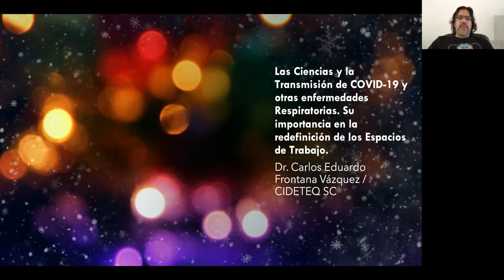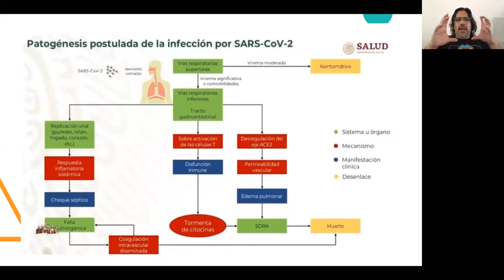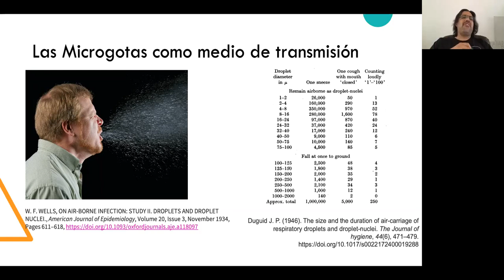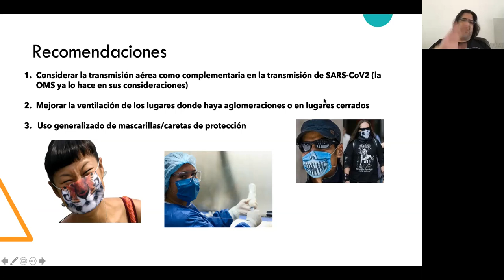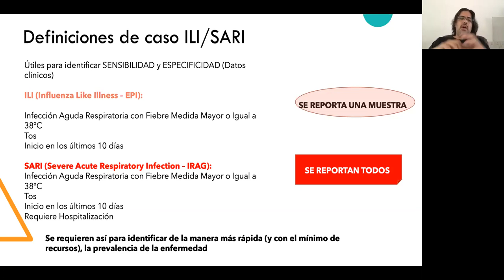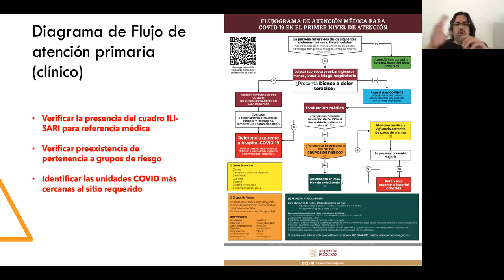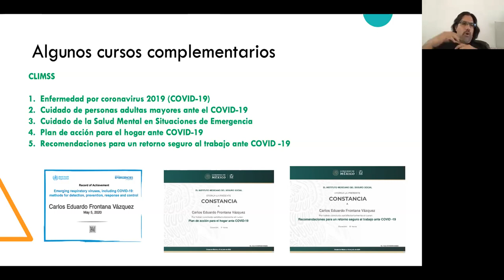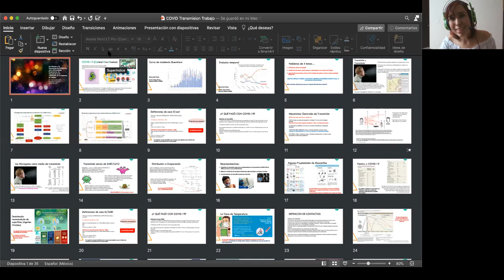Seminarios de la Comunidad CIDETEQ, Dr. Carlos Eduardo Frontana Vázquez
Con el título: "Las ciencias y la transmisión de COVID y otras enfermedades respiratorias. Su importancia en la redefinición de los espacios de trabajo"

Si te perdiste, aquí está completo.